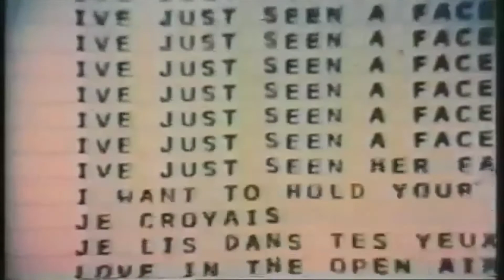5 Strange Beatles Mysteries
Hi, Robert the Beatlemaniac here, today I'm going to be uncovering five of the most perplexing Beatles conspiracies and mysteries out there. Hope you enjoy!